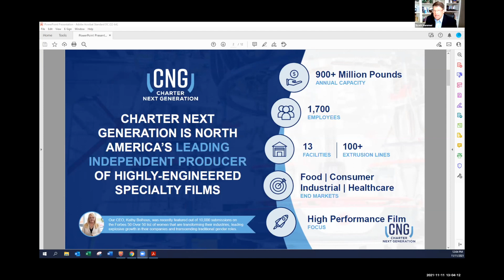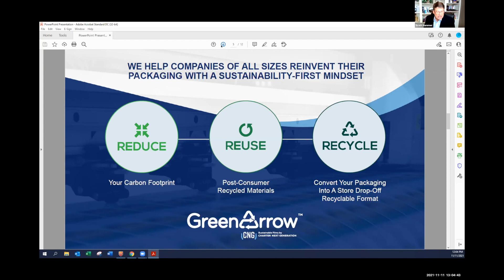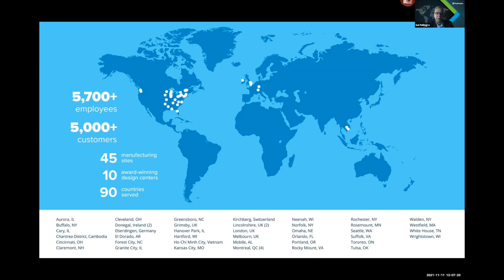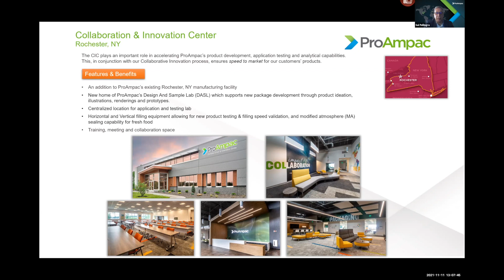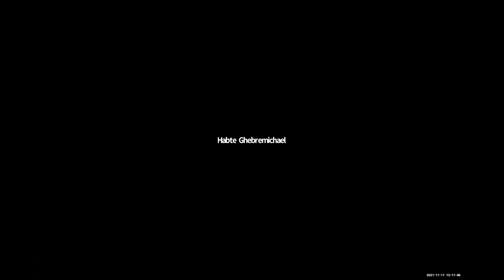Keeping It Fresh, Sustainably: How Flexible Packaging Reduces Food Waste | Joseph Priestley Society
Flexible packaging is the sustainability hero of the processed food industry, keeping food fresh longer while using less material and fewer resources to do so. The general public regards food packaging material as waste and sees only the recycling of rigid metal, glass, and plastic cans and bottles as a way of reducing that waste. Still, 20 percent of the total volume of landfill waste in the United States is food itself. Flexible packaging not only reduces food waste from spoilage, but it also improves food security and increases sustainability. This discussion will highlight innovative food packaging made from modern materials.

The Joseph Priestley Society (JPS) promotes a deeper understanding of science, technology, and industry, with an emphasis on innovation and entrepreneurship. Speakers are leaders from a wide variety of large and small chemical companies and the financial, consulting, and academic communities.

For more information about the Joseph Priestley Society (JPS), please